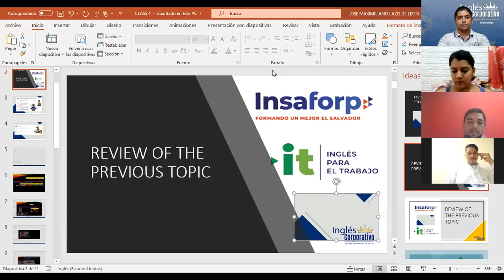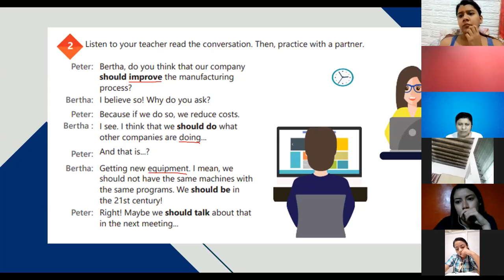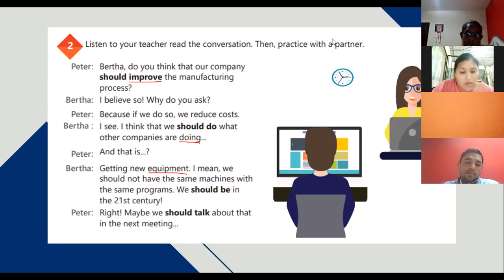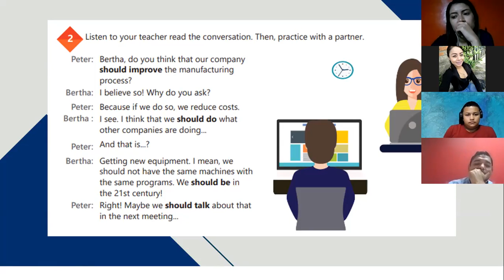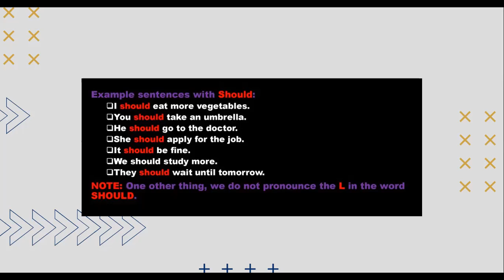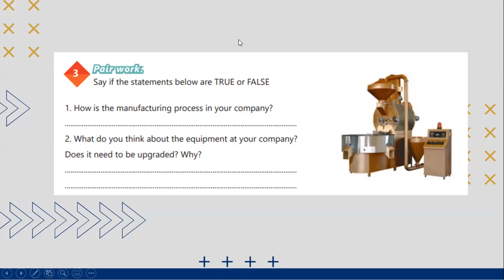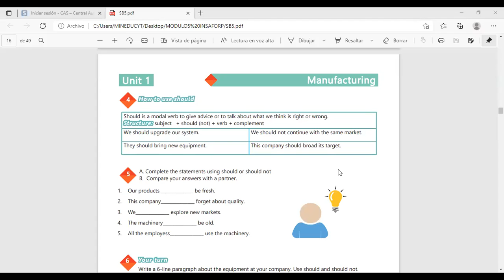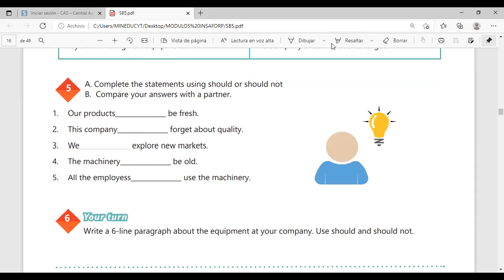Videoconferencia #5 Vocabulary practice